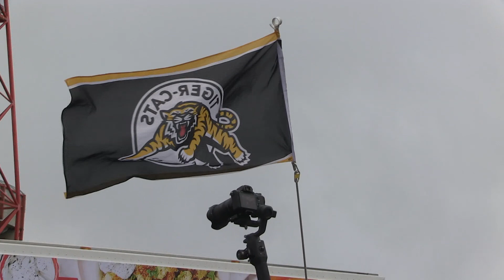Grey Cup Fans celebrate before kick-off